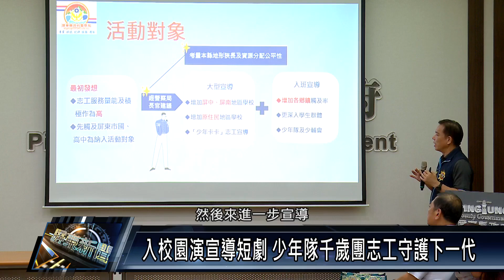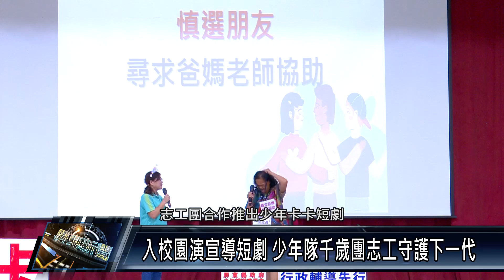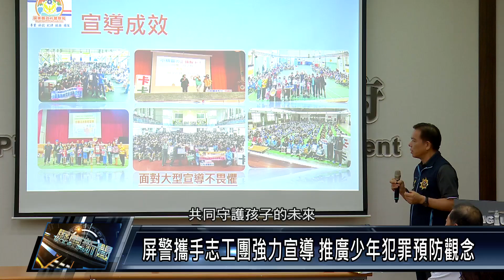入校園演宣導短劇 少年隊千歲團志工守護下一代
屏東縣警察局及少年輔導委員會攜手志工中隊千歲團，進入校園演出短劇強化學生反毒、反詐騙等預防犯罪觀念，迄今已入校辦理大型宣導總計有8場次，師生服務人次達2,400多人，學生反應熱烈，學校邀約不斷，警局表示，下半年將持團隊緊密合作，並增加少年無照駕駛等議題進行宣導，共同守護孩子的未來。